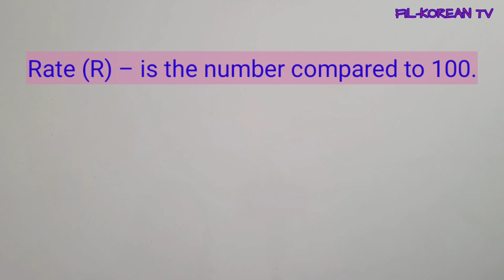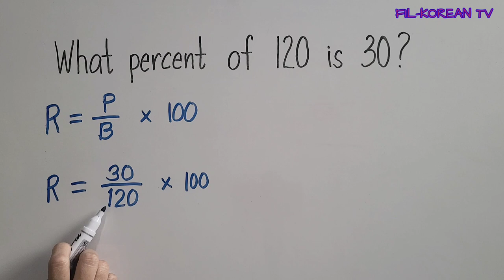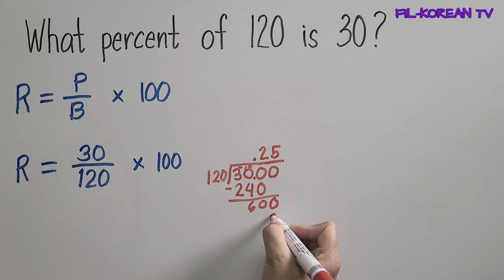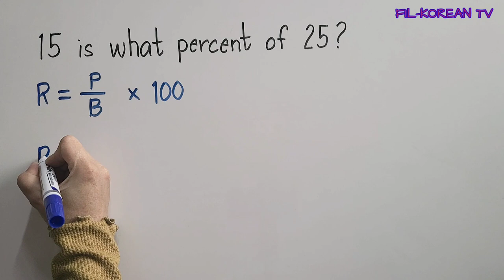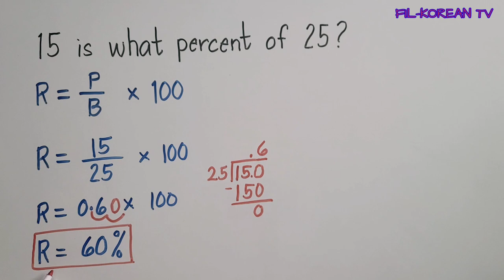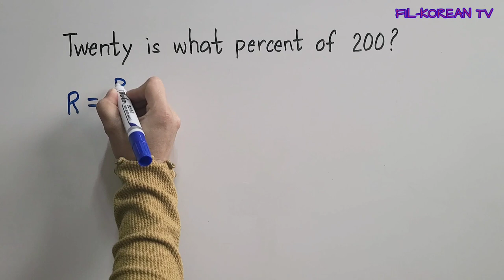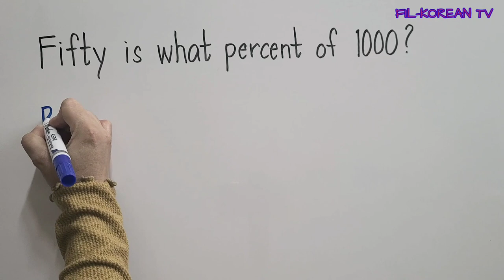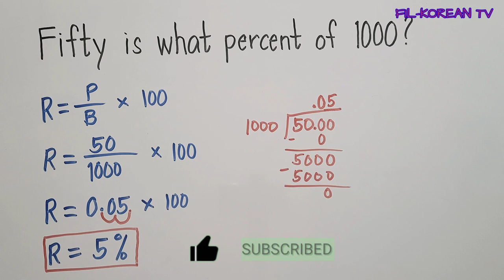FINDING THE RATE OR PERCENT IN A GIVEN PROBLEM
In this video I'll show to you how to find the rate or percent in a given problem.

Rate is a number compared to 100. It has a percent sign % or the word "percent".
Formula in finding the rate
Rate = Percentage ÷ Base
Percentage is the number that represents a part of the whole.
Formula in Finding the Percentage
Percentage = Base × Rate
Base is  the number that represents the whole or the entire amount.
Formula in Finding the Base
Base = Percentage ÷ Rate

God bless

finding the percentage when the rate and base are given
how to find the percentage of something
percentage formula
finding the rate
finding the rate formula
finding the rate and the base
finding the rate word problems
finding the rate examples
finding the base rate and percentage
how to find the percentage of a number
how to find the percentage of a whole number
how to find the percentage of an amount
how to find the percentage of a quantity
how do I calculate percentage?
what is the easiest way to find percentages?
how to find the rate
how to find the base
how to find the base of a number
how to find the base rate and percentage
how to solve the base
how to solve the base rate and percentage
how to solve the percentage of a number
how to solve the percentage of a whole number
how to solve the rate
what is the formula in finding the percentage
what is the formula of percentage
what is the formula of rate
what is the formula of base
formula for solving percentage
formula for solving rate
formula for solving base
percentage, rate and base
problems in a percentage
solving problems in a percentage
percentage
percentage math
percentage problems
percentage formula
percentage word problems
percentage base and rate
base in percentage
base percentage and rate
how to find base in percent problem
rate percent formula
rate percentage based problems
numbers and number sense
numbers and number sense grade 6
numbers and number sense tagalog
finding percentages
finding percentage of a number
finding percentage of money
finding percentages of whole numbers
finding percentages in word problems
finding percentage rate and base
finding rate percentage and base
percentage base and rate grade 6
percentage base and rate grade 5
percentage base rate formula and examples
percentage base and rate tagalog
percentage rate and base for grade 6
percentage rate and base for grade 6 tagalog
base percentage and rate grade 5
base percentage and rate tagalog
base percentage and rate grade 5 tagalog
finding the percentage, base and rate in a given problem